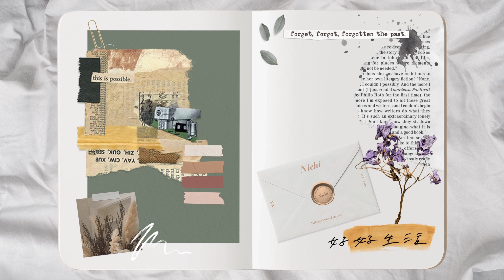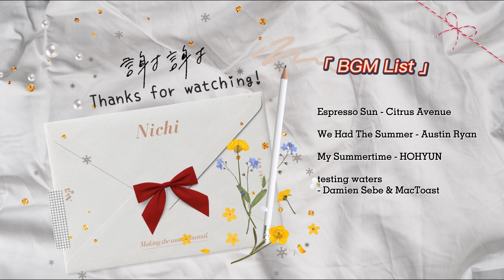🇸🇬 Gardens By The Bay 🌸🌹 Eggslut 🍔 favorite walking trail 👟 pieces of May and June 📅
【在哪裡可以找到我 About Me】

哈嘍 (,,･∀･)ﾉ゛hello everybadeh :)

Just a combination of pieces in May and June. Was quite occupied with works in both months and I was mostly at home on my precious off days so didn't have much contents.

Hope you guys enjoy this pieces of everything! ✌🏻

【影片裡出現的地方 Places I went】
⭑ Gardens by the Bay - Cloud Forest
⭑ Gardens by the Bay - Flower Dome
⭑ KORIO (Far East Square)
⭑ Bukit Timah Rail Corridor
⭑ Eggslut (Scotts Square)
⭑ Hvala (Chijmes)
⭑ Arteastiq (Jewel)
⭑ Labrador Nature & Coastal Walk